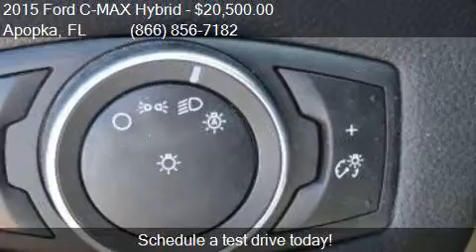2015 Ford C-MAX Hybrid SEL 4dr Wagon for sale in Apopka, FL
This 2015 Ford C-MAX Hybrid SEL 4dr Wagon is for sale in Apopka, FL 32703 at MULLINAX FORD.

Engine: 2.0L I4
Transmission: CVT
Color: Beige
Mileage: 4845
Contact MULLINAX FORD 1551 E SEMORAN BV Apopka, FL 32703 to test drive this 2015 Ford C-MAX Hybrid SEL 4dr Wagon today.